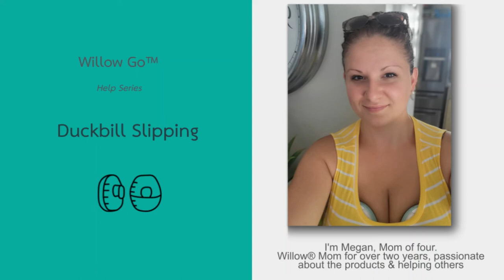Willow Go™ Help Series: How To Prevent Your Duckbill From Slipping or Falling Out Of Place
"My duckbill is slipping off during my pumping session. How can I prevent this from happening?" This is one of the most common questions we get from Willow Go wearable pump users and the answer is often super simple: your duckbill and container aren't completely dry! Our team walks you through a few simple solutions to this common issue so that you can rest easy knowing that your Willow Go will always work.